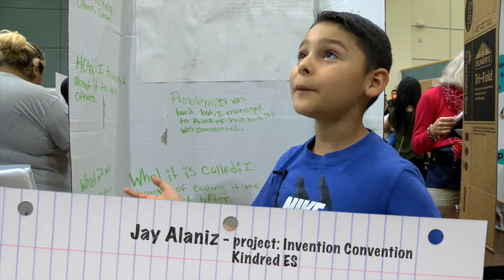Jay Alaniz - Kindred